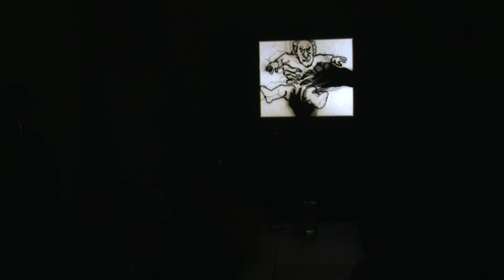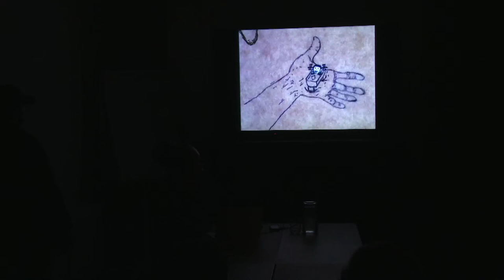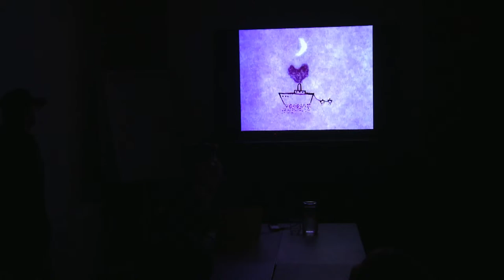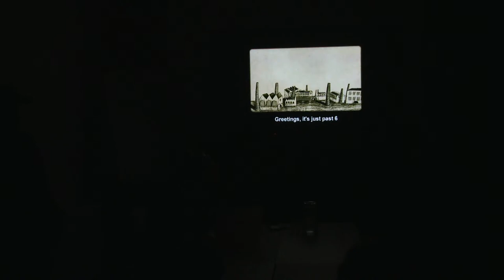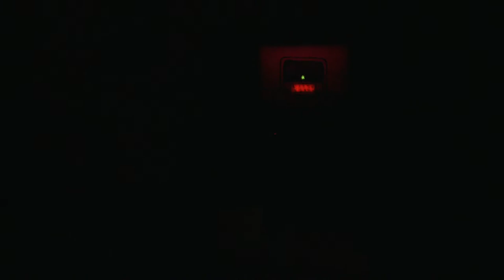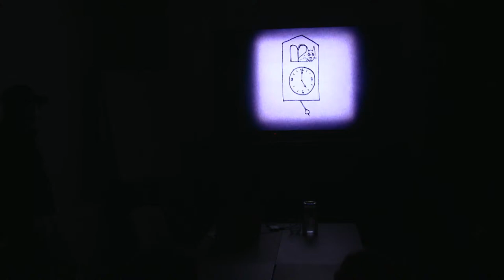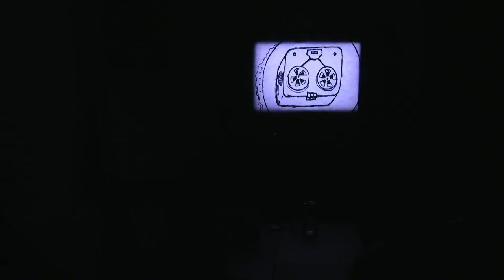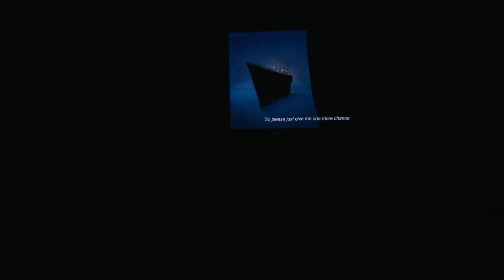How I Got into Animation? A Lecture Illustrated with Films. Mariusz Wilczyński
14 października 16:00